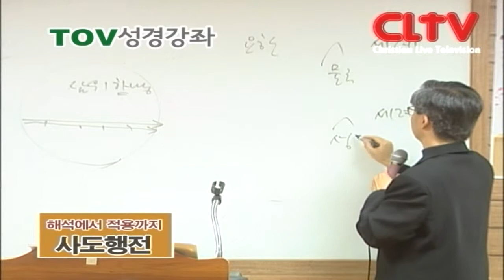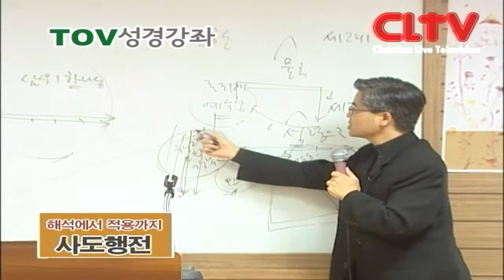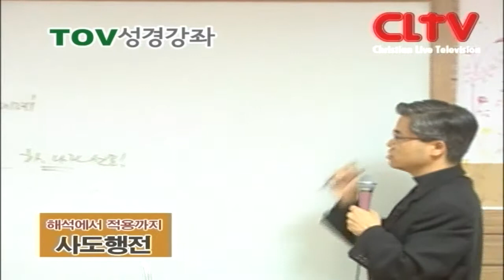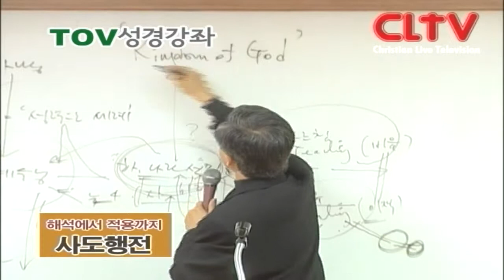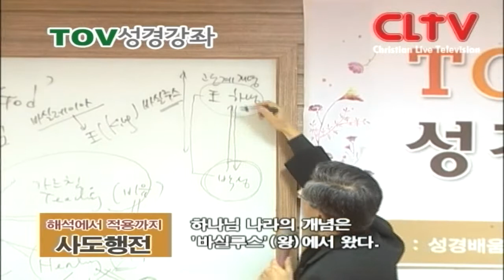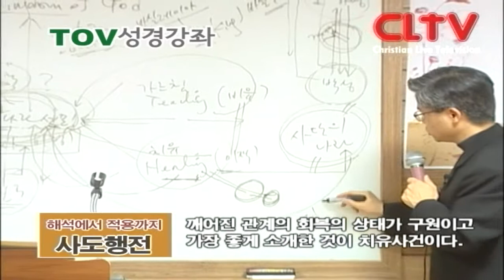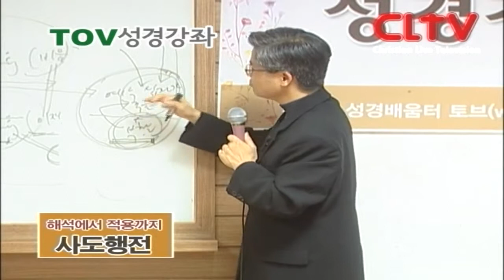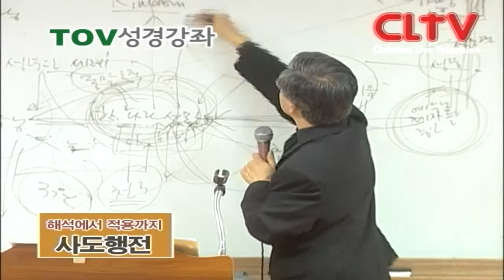CLTV파워강좌(HD)__사도행전 2회(허주교수)_토브강좌_ '해석에서 적용까지'